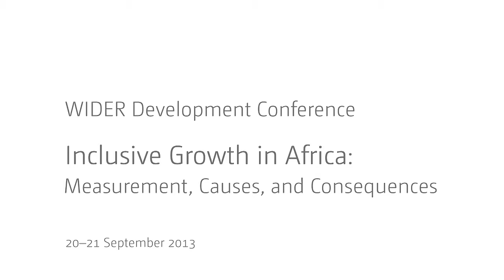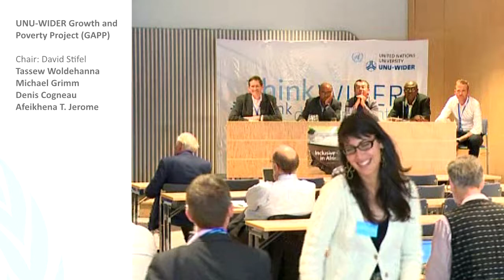IGA Conference - UNU-WIDER Growth and Poverty Project GAPP (II) Q&A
Tassew Woldehanna: Utility-consistent poverty in Ethiopia, 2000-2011: Welfare improvements in a changing economic landscape
Michael Grimm: Burkina Faso: Shipping around the Malthusian trap
Denis Cogneau: The fall of the elephant: Two decades of poverty increase in Côte d'Ivoire (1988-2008)
Afeikhena T. Jerome: Multidimensional poverty in Nigeria: First-order dominance approach